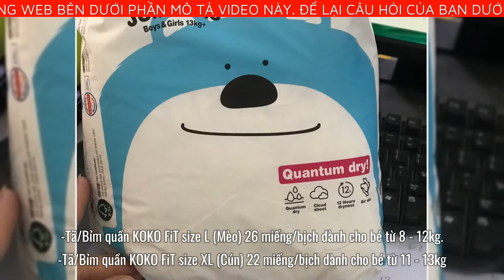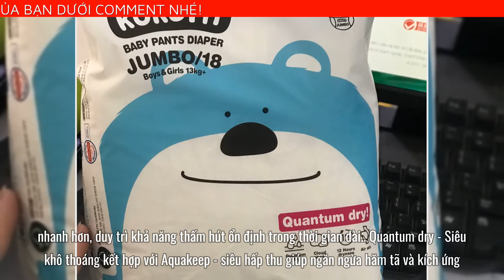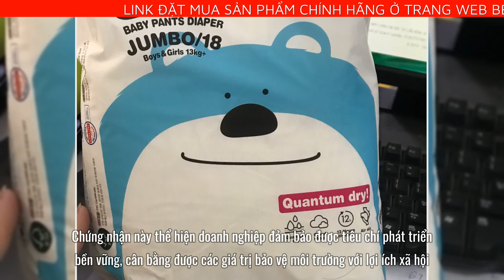[TẶNG THÊM 1 BỊCH & 1 KHĂN ƯỚT] Combo 4 Tã/Bỉm quần KOKOFiT Hàn Quốc size M30/L26/XL22/Jumbo18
KOKOFiT được sản xuất 100% tại Hàn Quốc với 12 giờ khô thoáng - Giúp mẹ và bé thoải mái suốt đêm dài
Xuất xứ: Hàn Quốc
Hạn sử dụng: 3 năm từ ngày sản xuất.
Ngày sản xuất: In trên bao bì

Tư vấn phân loại sản phẩm Combo 3 Tã/Bỉm dán/quần KOKOFiT:
-Tã/Bỉm quần KOKO FiT size M (Thỏ) 30 miếng/bịch dành cho bé từ 5 - 9kg
-Tã/Bỉm quần KOKO FiT size L (Mèo) 26 miếng/bịch dành cho bé từ 8 - 12kg
-Tã/Bỉm quần KOKO FiT size XL (Cún) 22 miếng/bịch dành cho bé từ 11 - 13kg
-Tã/Bỉm quần KOKO FiT size Jumbo (Gấu) 18 miếng/bịch dành cho bé trên 13kg

*Nguyên liệu an toàn:
Nguyên liệu sản xuất tã/bỉm KOKOFiT được lựa chọn kỹ càng từ các nhà cung cấp tốt nhất thế giới và sản xuất trong các nhà máy đạt tiêu chuẩn vệ sinh.

*Giải pháp Quantum dry - Siêu khô thoáng:
Quantum Dry là khả năng làm khô ở cấp độ lượng tử (cấp độ nhỏ nhất của một thực thể vật lý). Mỏng nhưng mạnh mẽ - giúp nước tiểu được thấm hút nhanh chóng, không dính vào da của bé.
*Công nghệ Aquakeep – Sự đột phá về công nghệ thấm hút: Aquakeep là một loại hạt polyme siêu thấm được sản xuất với công nghệ mới cải tiến cho phép thấm hút tốt hơn, nhanh hơn, duy trì khả năng thấm hút ổn định trong thời gian dài.
Quantum dry - Siêu khô thoáng kết hợp với Aquakeep - siêu hấp thu giúp ngăn ngừa hăm tã và kích ứng.

*Cloud sheet - Êm mềm như mây: Lớp vải bề mặt mềm êm như mây, bảo vệ da bé suốt thời gian dài.Sử dụng các loại sợi mềm êm, không gây kích ứng da, ngừa hăm tã.

*Công nghệ Air skin - Thoáng khí:Bề mặt tã dập nổi giúp không khí thông thoáng, giảm tiếp xúc với da, kết hợp chất liệu sợi thoáng khí làm da của bé luôn khô ráo.

*Rãnh chống tràn kép: Thấm hút ngay lập tức với rãnh chống tràn kép trong suốt 12 giờ. Rãnh chống tràn số 1 và số 2 ngăn nước tiểu lọt ra ngoài trong nhiều giờ. 12 giờ khô thoáng giúp mẹ và bé ngon giấc.

Hướng dẫn sử dụng sản phẩm Combo 4 Tã/Bỉm quần KOKOFiT: bí quyết dùng bỉm cho bé đúng cách
1. Mặc bỉm đúng quy cách
2. Chọn bỉm đúng size
3. Thường xuyên thay bỉm cho bé
4. Vệ sinh khi thay bỉm
5. Sử dụng kem hay phấn chống hăm.

Các chứng nhận của sản phẩm Combo 4 Tã/Bỉm quần KOKOFiT:
-Dermatest: Chứng nhận an toàn với làn da nhạy cảm của bé.
-Không hương thơm nhân tạo.
-FSC: Chứng nhận này thể hiện doanh nghiệp đảm bảo được tiêu chí phát triển bền vững, cân bằng được các giá trị bảo vệ môi trường với lợi ích xã hội, kinh tế.

Cam kết về sản phẩm Combo 4 Tã/Bỉm quần KOKOFiT:
-Thấm hút giúp bé khô thoáng suốt 12h.
-An toàn cho bé.
-Cam kết chất lượng đặt lên hàng đầu.
-KOKOFiT hỗ trợ đổi trả hàng nhanh chóng nếu có các vấn đề không như mô tả.